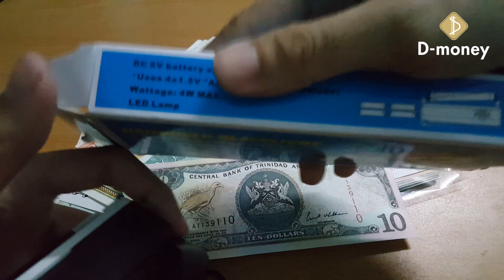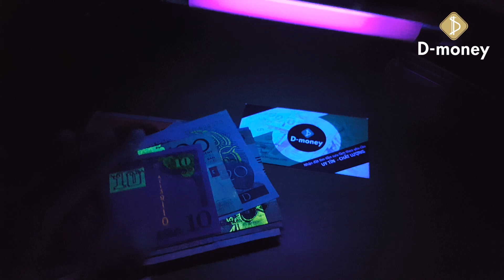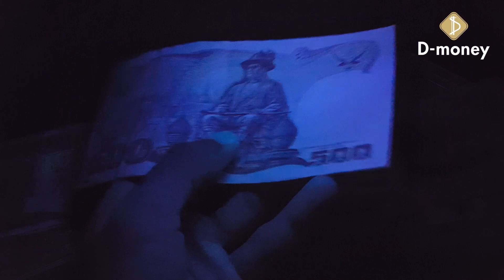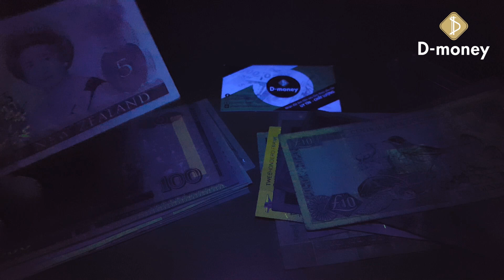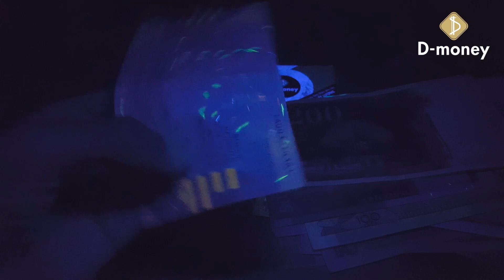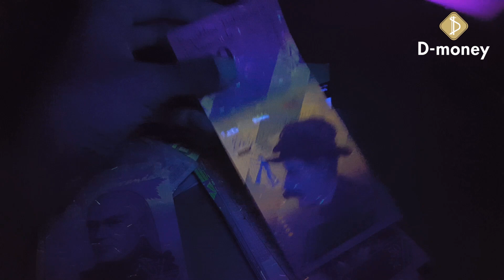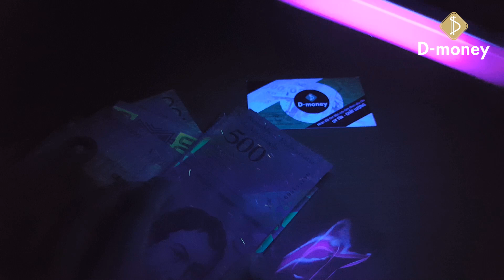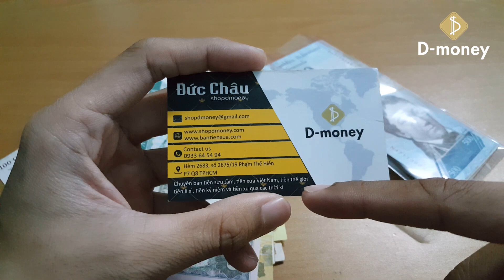Tiền giấy phát sáng, bạn tin không?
Dưới ánh đèn tia cực tím, những tờ tiền giấy đồng loạt khoe những bí mật "động trời" có khi bạn sỡ hữu chúng mà bạn chưa từng biết đến. Chúng chính là bảo an dạ quang, đây là công nghệ chống tiền giả của một số nhà in đưa ra và được áp dụng theo đơn đặt hàng của chính phủ. Vẫn còn nhiều loại bảo an tiền giấy khác trên thế giới nhưng đa số công nghệ của chúng là tuyệt mật, do đó tránh được vấn đề làm tiền giả. Không phải tiền giấy nào không có bảo an dạ quang là giả và không chỉ có mỗi bảo an dạ quang trên tờ tiền là đủ.
➤ Đăng kí theo dõi kênh để đón xem những video tiếp theo
➤ Xem thêm: